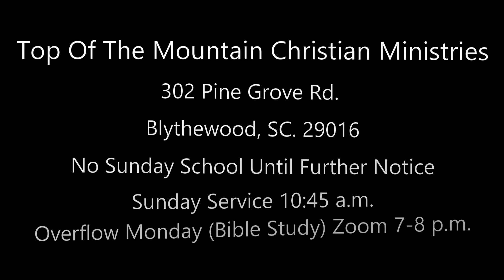Church Stay True...Part 6